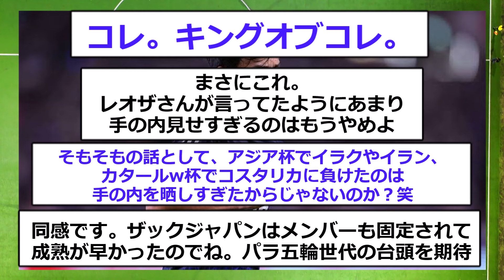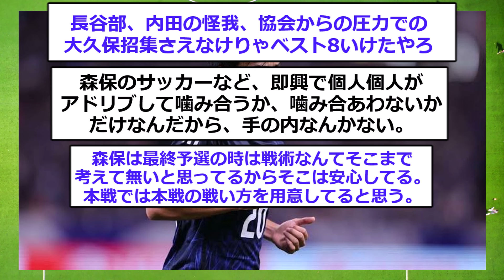【速報】歴代最強日本代表がザックJAPANの二の舞になりそう…